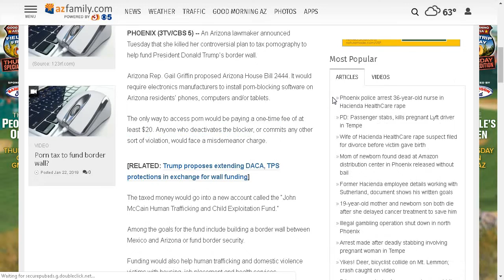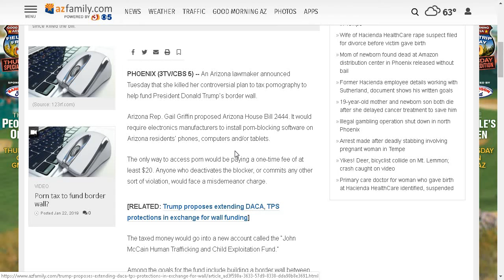Porn Tax To Fund Trump's Border Wall?